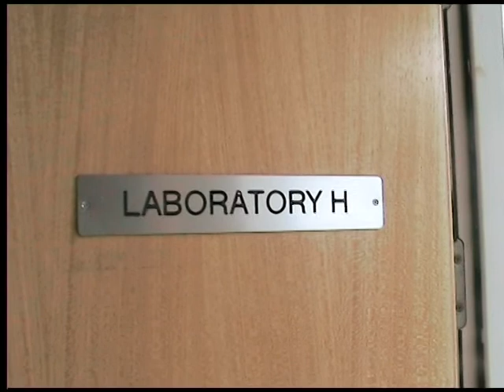Helston Leaving Video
Leaving video made for me by lab techs at Helston Community College in 2007.